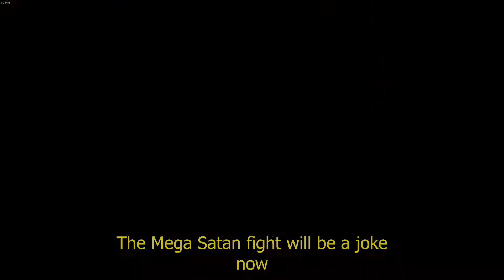Bye bye Mega Satan